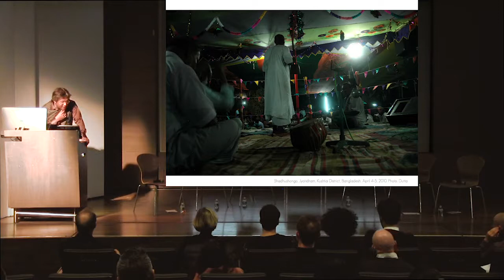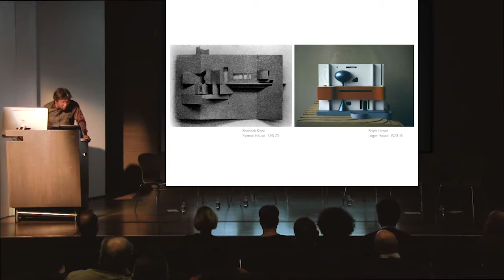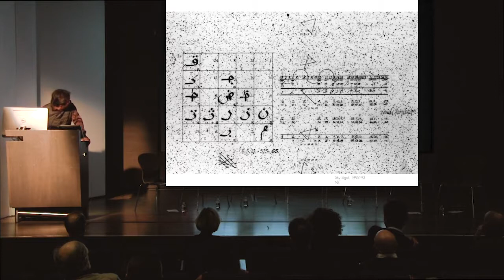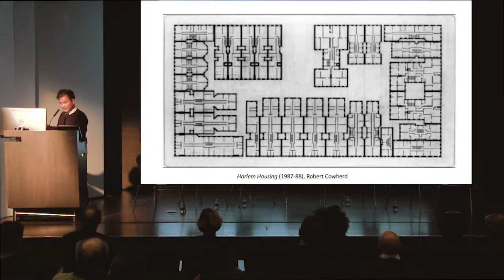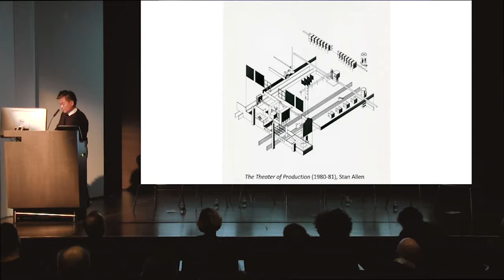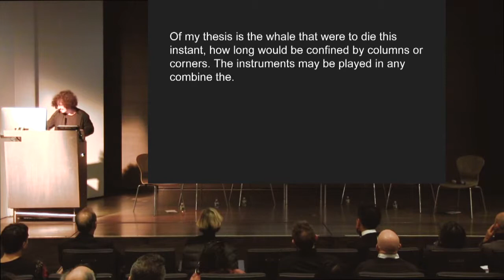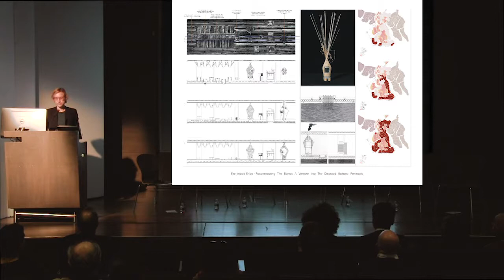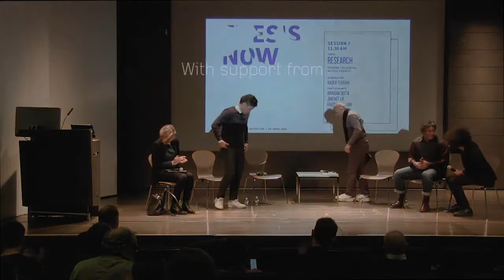12.01.18 Thesis Now, Session 2: Research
This is the second session of the Thesis Now symposium held at the Irwin S. Chanin School of Architecture of The Cooper Union. The session centered on the modalities of work and issues research generates for the creation of a thesis in architecture. Session participants include Arindam Dutta, Jimenez Lai, Farzin Lotfi-Jam and Bryony Roberts and the discussion is moderated by Nader Tehrani.